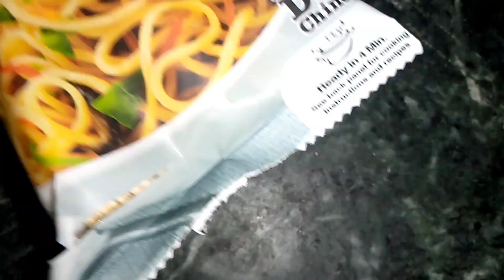VEG CHOWMEIN RECIPE || HAKKA NOODLES || QUICK & EASY HOMEMADE CHOWMEIN || RECIPE BY DASHOFDELICIOUS❤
HOW TO MAKE VEG CHOWMEIN || QUICK & EASY HOMEMADE CHOWMEIN || HAKKA NOODLES ||

VEG CHOWMEIN

             Ingredients

• Noodle
• Cabbage
• Capsicum
• Ginger
• Garlic
• Onions
• Water
• Salt
• Refined Oil
• Soya Sauce
• Vinegar
• Tomato Sauce
• Green Chili Sauce

MUSIC USED
JARICO - LANDSCAPE